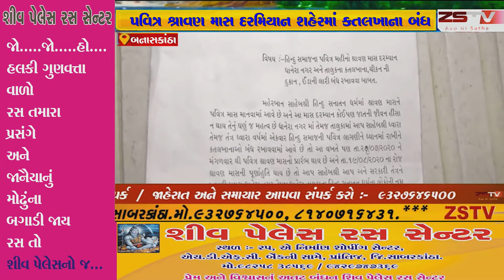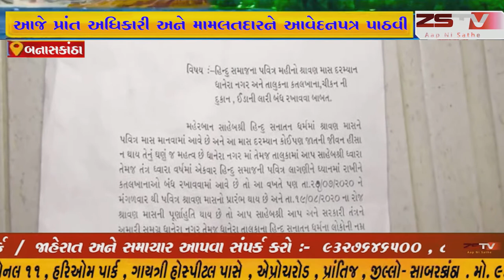સમગ્ર હિન્દૂ સમાજ વતી વિશ્વહિન્દુ પરિષદ ધાનેરા શાખા દ્વારા આજે પ્રાંત અધિકારી અને મામલતદારને